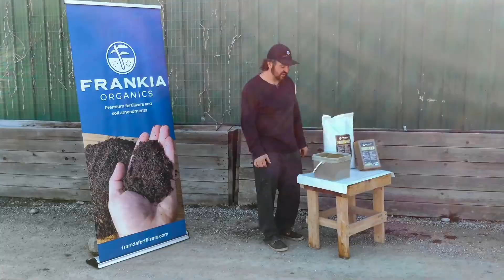Frankia Alfalfa Meal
Learn more about using Alfalfa Meal in your garden. Frankia Alfalfa Meal 3-0-2 is derived from pure, certified organic Alfalfa grown in the Canadian Prairies. Alfalfa contains Nitrogen and Potassium and is rich in organic matter and trace elements. In addition to feeding plants directly, Alfalfa Meal benefits soil microbial activity, as well as improving soil structure, moisture retention, and compost bioactivity. Alfalfa contains the naturally occurring plant growth stimulant Triacontanol.